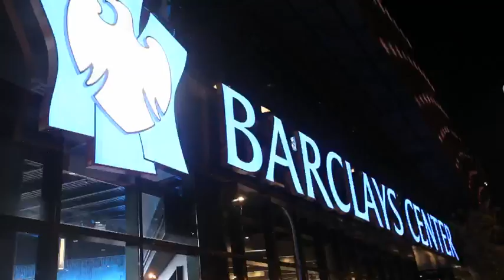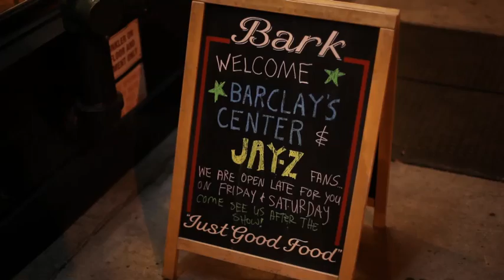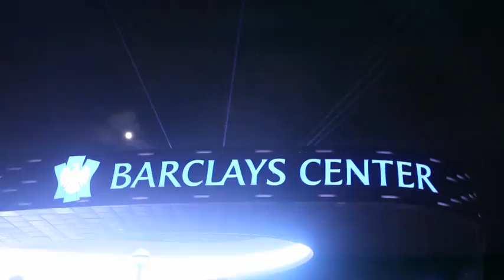The Barclays Center Opens - Brooklyn Transformed, for Better or Worse? | The New York Times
Tracking the impact of the Barclays Center on its neighboring businesses and residents on opening night.

The Barclays Center Opens - Brooklyn Transformed, for Better or Worse?